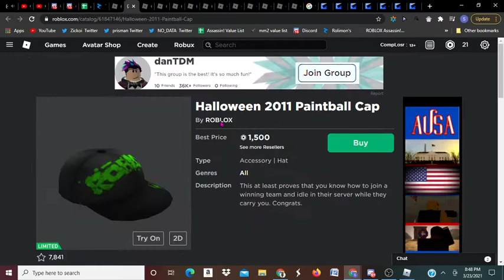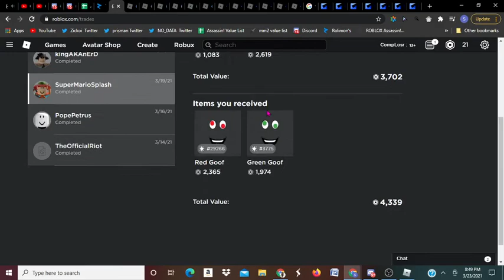NEON PINK SHAGGY TO 20K VALUE EP 6!!! *WE GOT RED GOOF AND GREEN GOOF* (Roblox Trading)